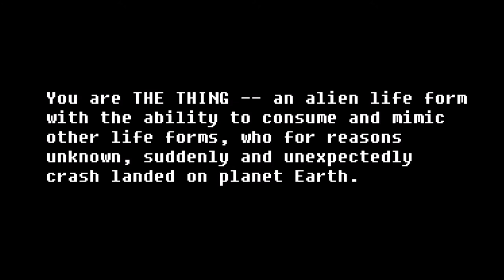Big Trouble in Outpost 31 Game Trailer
Trailer for homemade Roguelike(lite)-game "Big Trouble in Outpost 31", content inspired by John Carpenter's "The Thing"

Game built using libtcod libraries in Python 2.7

Footage will look blurry if streaming below 1080p